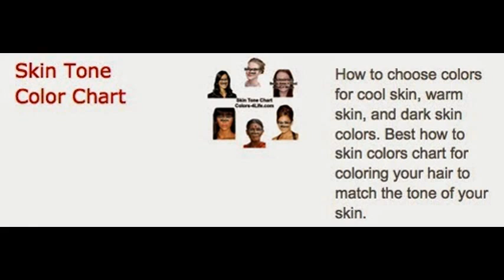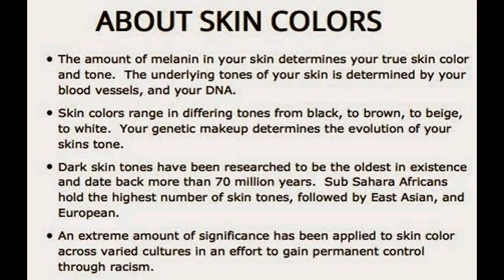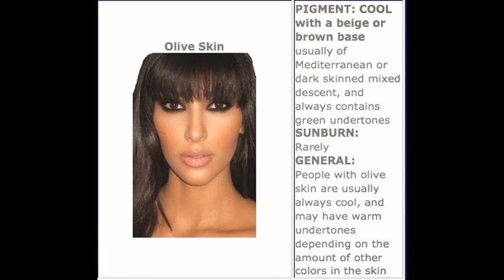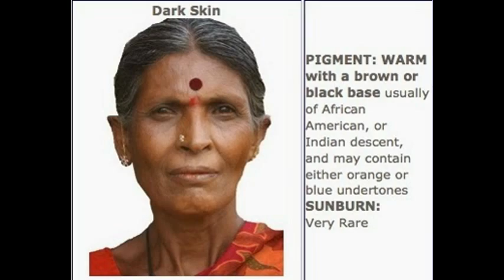Skin Tone Chart: Dark Fair and Olive skin tone, cool undertones and warm undertones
Skin Tone Chart: For olive skin tone, cool undertones and warm undertones. Fair skin tone, olive skin tone. What is my skin tone? Understand skin color with cool undertones and warm undertones. Get the skin type test for your true skin tone color. Best how to skin colors chart for coloring your hair to match the tone of your skin.  Skin Tones and colors for cool skin, warm skin, and dark skin colors.  Best how to skin color chart for coloring your hair to match your skin colors.